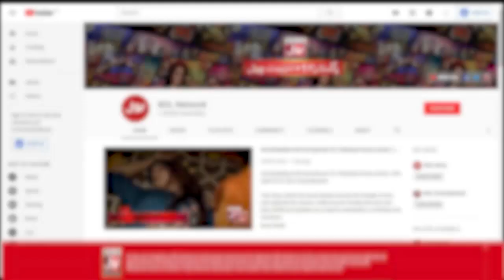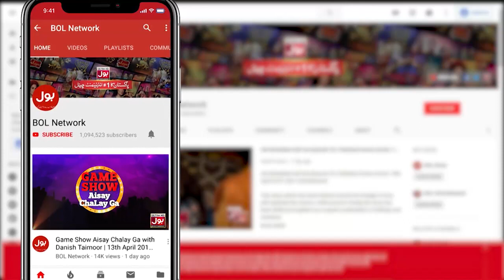Pakistani Filmon Ki Naakami Ki Eham Wajah? | The Insta Show With Mathira | Roasting Queen | BOL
Pakistani Filmon Ki Naakami Ki Eham Wajah? | Naveed Raza | The Insta Show With Mathira | Roasting Queen | BOL Entertainment

Pakistani Filmon Ki Naakami Ki Wajah?